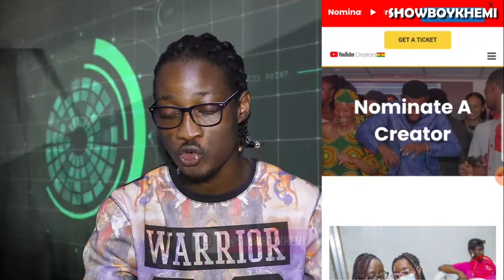How to Nominate me ShowboyKhemi as your favorite YouTube content creator Link👉 the comments section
Are you a @YouTube creator or Do you know a creator who’s working hard ? Nominate them today at ytcreatorsfestival.com. YouTube Creators Awards 🇬🇭 is part of the 3 days YouTube Festival to honor hard working Creators ! @yt_creators_festival ytcreatorsfestival